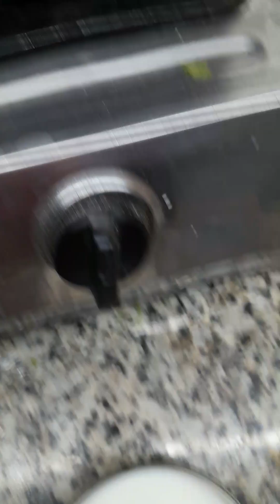ise kabhi nahi khana😳😀👌👍👍pr kuch yesa bhi ki roj man kare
Methi Mater ki very tasti recipe |
and healthy food |
super duper recipe |
bar bar khane ka man kare|
only 5minit recipe |
shvad Esa ki bhul na pay|
unik recipe |
Mathi Malai  recipe |
bilkul restaurant ki tarah😀👍🏻
I'm very thankful all of you 😊🙏